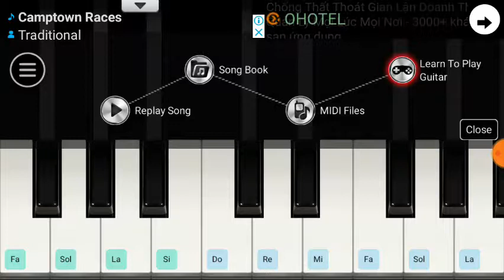Camptown Races | Piano Cover by Nga Nguyen Phuong